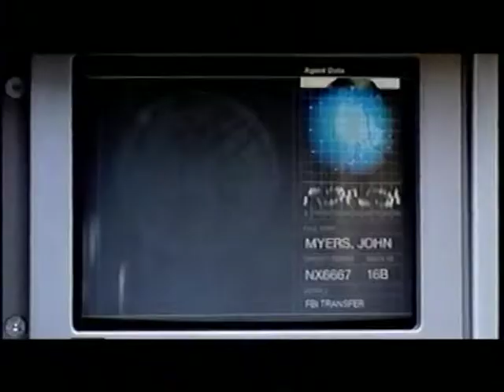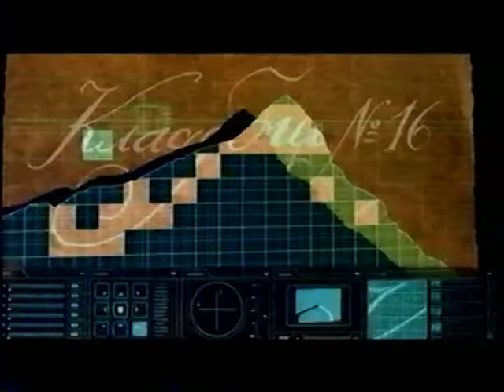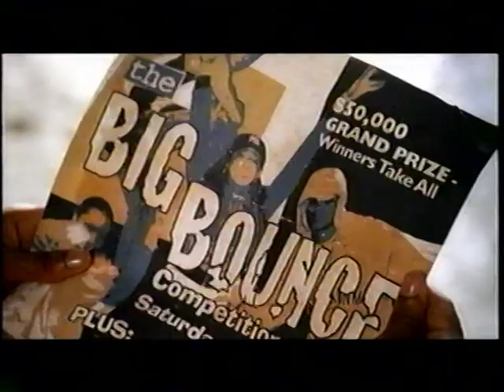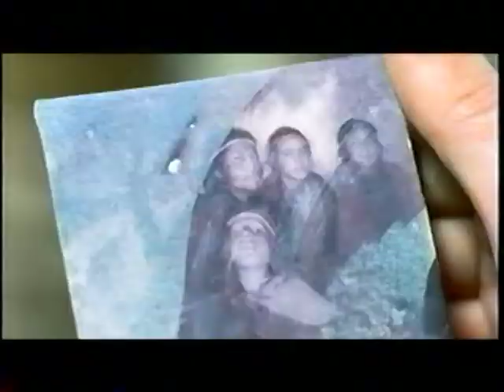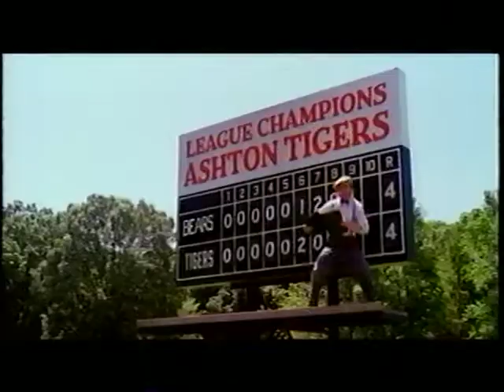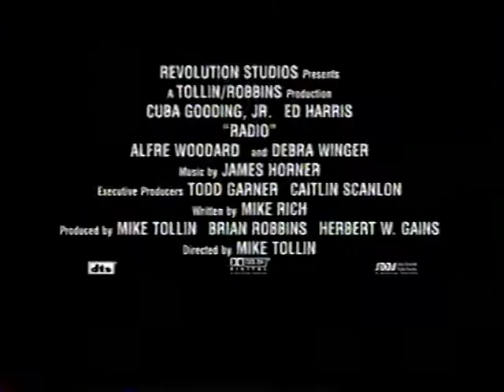Opening to Once Upon a Time in Mexico 2004 VHS [True HQ]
Distributor: Columbia TriStar Home Entertainment [Columbia Pictures / Dimension Films] | Tape print date: 50th week of 2003